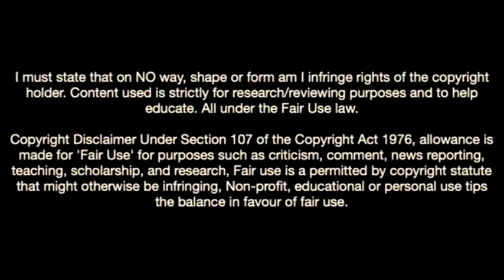Liberato Cacace-The Wellington Pheonix Left-Back On The Mind Of Top Teams